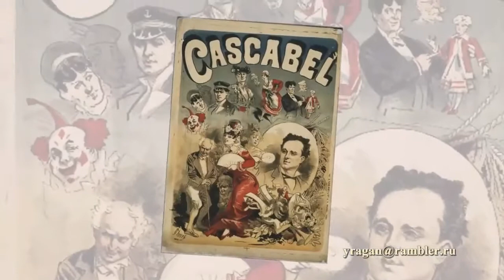Жюль Шере Jules Cheret